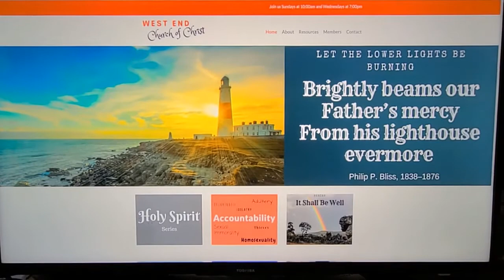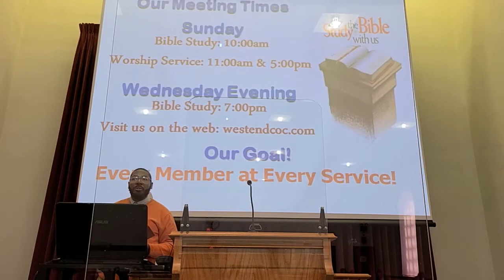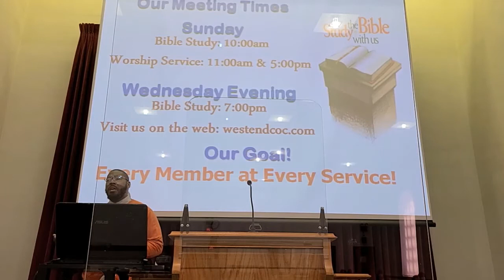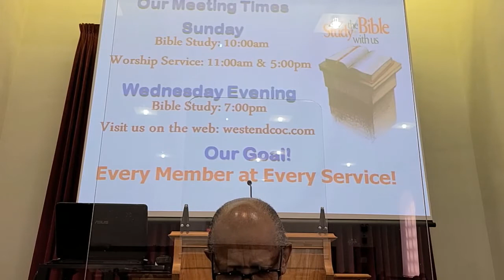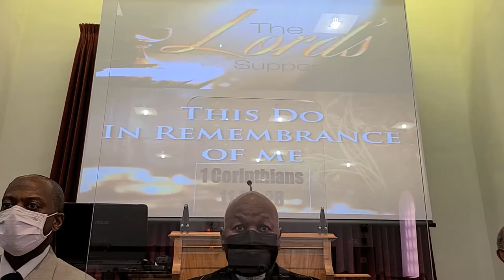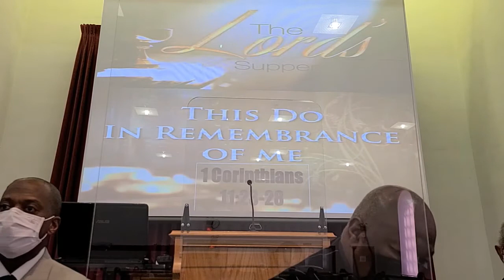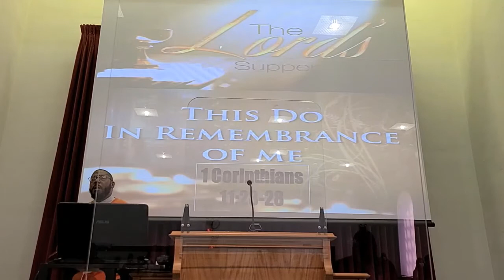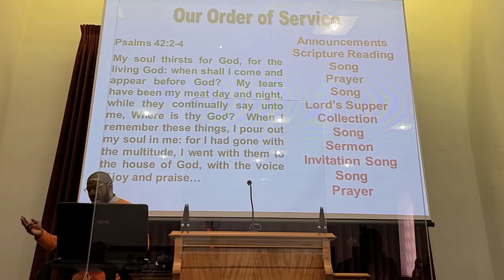WHAT WILL YOU DO WITH JESUS CONTINUED 03 07 2021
WHAT WILL YOU DO WITH JESUS? - CONTINUED
CALL ON HIS NAME

Presented by Bro. Melvin Spencer on March 07, 2021 at 11:00 AM.
LOCATION: West End Church of Christ at 4401 West Broadway in Louisville, Kentucky 40211

[11] For the Scripture says, “Whoever believes on Him will not be put to shame.” [12] For there is no distinction between Jew and Greek, for the same Lord over all is rich to all who call upon Him. [13] For “whoever calls on the name of the LORD shall be saved.”